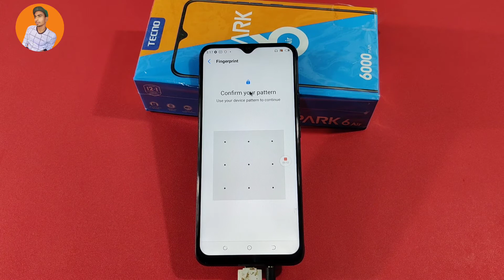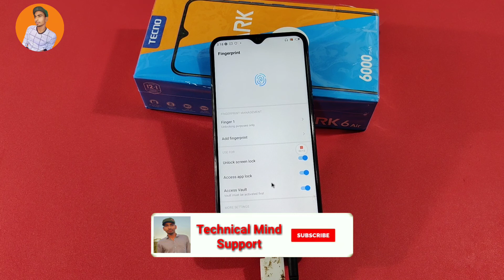Fingerprint In Techno - Finger print in Tecno How To setup Fingerprint in Tecno